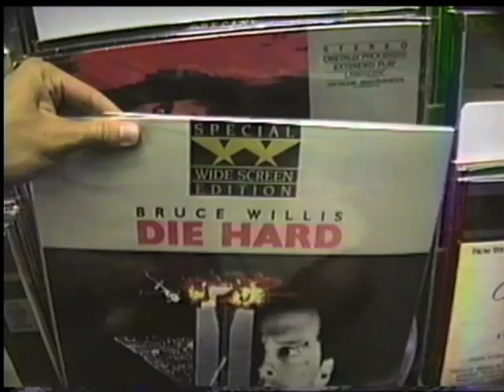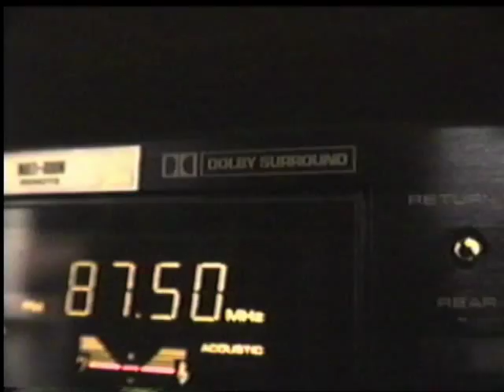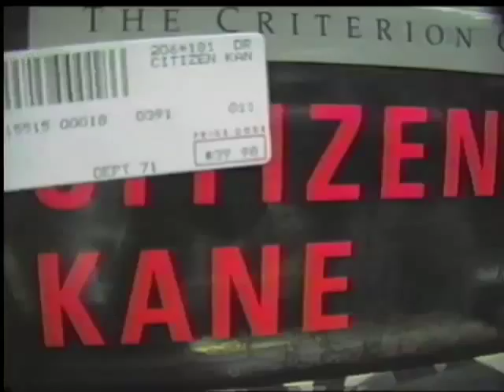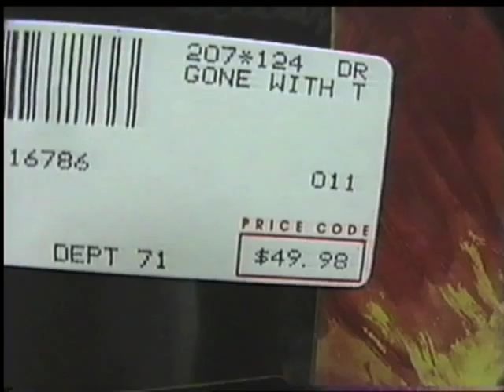LASERDISCS - March 1991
I shot this video March 1991 as a visual aid for a speech I was giving in a public speaking class at UNC-Greensboro.  The goal of the speech was to convince my classmates that  laserdiscs were better than VHS.  I was an avid laserdisc collector at the time and, at 22 yrs. old,  owned about 75 titles.  By the way, this entire video was edited in-camera.  No post-production editing was involved.  Tape came out of the camcorder and played in class.  What you are watching is a digital capture from the original camera master tape.